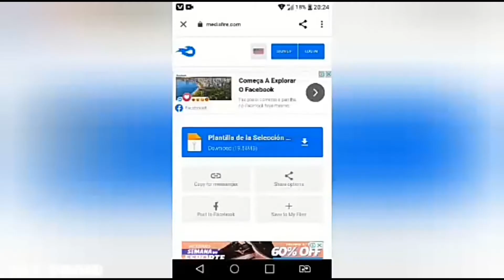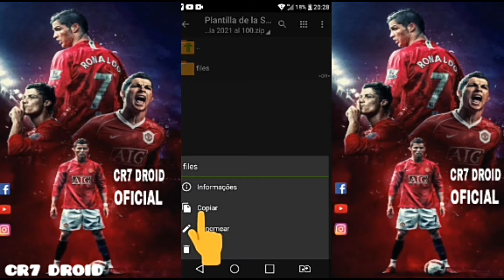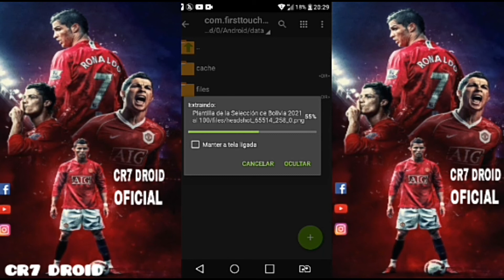como baixar e instalar a seleção da BOLIVIA 2021 no drean legue soccer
salve salve minha galera top,hoje trago,como baixar e instalar a seleção da BOLIVIA no drean legue soccer,

SEJAM SEMPRE BEM VINDOS AQUI NO CANAL

OBS. DOWLOADS BLOQUEADO liberado apenas para inscritos do canal
INSCREVAM-SE aqui👇 pra desbloquear

📂CANAL PARCEIRO

📂CRÉDITOS

📂compartilhem c/ amigos e geral

                 TMJ SEMPRE

🏨algumas tags:

seleção da bolivia no dream league soccer 2020,dream league soccer 2019,dream league soccer,seleção da copa américa no dream league soccer 2019,dream league soccer 2021 hack iosfts 21 atualizado,bolivia no dream league soccer,no dream league soccer 2019,copa américa pra dream league soccer 2019,como colocar seleção da bolivia no dream league soccer 2019,drean legue soccer 2020,drean legue soccer 2019,como ter dinheiro infinito no drean legue soccer 2019,dinheiro infinito no drean legue soccer 2018,fts21,fts20,fts21 100%atualizado,fts20 100%atualizado,fts21 com brasileirão series A e B atualizado,fts22 com brasileirão serie A e E atualizado,fts21 sem dinheiro infinito,fts21 com dinheiro infinito,como ganhar dinheiro no youtube,como criar um canal no youtube,como ganhar dinheiro no youtube 2021,baixe agora fts 21,baixar e instalar fts 21,baixe agora fts21,fts 21 eoropeu atualizado,mod fts 21,baixe agora fts 21,fts22 mod fts 22,fts sul-americano,fts21 mod pes 2021,fts21 mundial de clubes,dreean legue soccer 2017,dinheiro infinito e jogadores desbloqueados,drean legue soccer dinheiro infinito,como ter dinheiro infinito no drean legue soccer 19,dinheiro infinito ios,mod dinheiro infinito drean legue soccer 2019,como colocar dinheiro infinito no drean legue soccer 2019,como ter dinheiro infinito no drean legue soccer 2018,dinheiro infinito 2021,drean legue soccer 2020,dls 19 mod apk dowloads,dean legue soccer 2019,hack malayalam,dls19 new,how to import your,face in drean legue,dls 19 trailer,drean legue soccer 19 hacker,drean legue soccer19,drean legue soccer 2019,drean legue soccer 19,drean legue soccer 2019 mod apk revdl,mod apk dowloads,dls 19 mod apk,dls 19 V6.07 mega mod,drean leguesoccer 2020 play story dowloads malayalam,how to dowloads,drean legue mod apk unlimiteo couns,drean legue soccer 2020 mod apk ulimiteomonem,como baixar drean legue soccer 2020 pela play story,drean legue soccer 2020 nova verssão,drean legue soccer 2020 hack coins dowloads,drean legue soccer 2020 dowloads apk pure,dls 20 new version,dls 2020 new updat,dls 2020 new version,how to dowloads dls 2020 new version,drean legue soccer 2022 data de lançamento,fts 2021 firt touch games soccer 2020 100% atualizado,Haland blender time getting harder,halland all time xi,halland no novo time,time do chelsea. Dls 2020,time do chelsea. Pes 2018,last time chelsea beat 19,barcelona on time 2020,dls 20 chelsea,time do chelsea dls 19,time do chelsea dls 2020,gols deste sabado,gols deste domingo,gols do fantastico,gols desta segunda,gols desta terla,gols desta quarta,gols desta quinta,mercado da bola,novas contratações,gols pela europa,gols do dia,cr7 droid,

dreanleguesoccer2021/2022